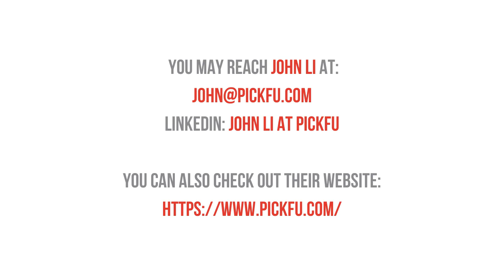Why you should 'Test Before You Invest,' with John Li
In this episode, we're joined by John Li, co-founder and CEO of PickFu, a product that helps companies and entrepreneurs to understand and test before they invest.

John will be talking to us about how PickFu can help entrepreneurs make better decisions for their businesses, how it can be used for Amazon resellers, Shopify, and Etsy as a sandbox for testing products, brands, and more, and shares a success story of how one company used "PickFu" to increase their sales tenfold.

We'll also be discussing the story of how PickFu grew virally, the different formats you can use to test on PickFu, pricing, and how PickFu helped John and his co-founder choose the name of their product.

Finally, John also shares some tips on how to getnoticed and build a brand.